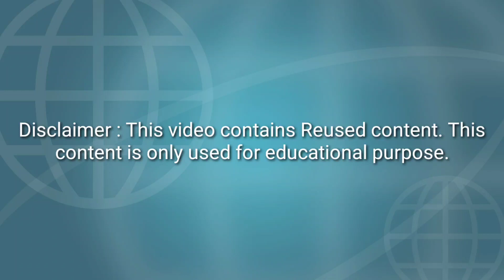how bridges are built over water || New Panjim bridge Goa | Mandovi Bridge Atal Setu Goa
AtalSetu MandoviBridgeGoa SuspensionBridge How bridges are built over water || Making of cable suspended Bridge || New Panjim bridge on Mandavi River Goa ||Gyan Tokri
3rd Mandovi bridge is constructed over Mandovi river in Goa. It's longest cable stayed span is 150 m long and clear height between water and bridge is 30 m.
So this tha atalsetu in Goa. It's called as newMandoviBridge in Goa.
इस वीडियो में आप देख पाओगे कि समुद्र के ऊपर पुल कैसे बनाए जाते हैं बहती नदी के बीच में पुल कैसे बनाया जाता है। यह पुल उत्तरी गोवा को दक्षिणी गोवा से जोड़ने का काम करता है और रात में देखने में बहुत खूबसूरत दिखाई पड़ता है , इस पुल को मंडोवी पुल या अटल सेतु के नाम से जाना जाता है।